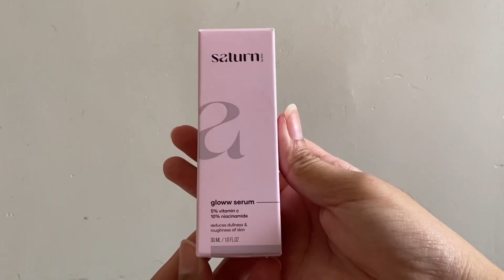Saturn glowing skin serum| skin brightening serum review| visible results within 2 weeks| Zeel yadav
Let’s connect on ig: zeelyadav_